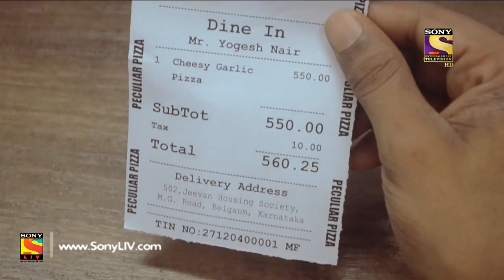Crime Patrol - क्राइम पेट्रोल सतर्क - Case 5 / 2017 - Episode 758 - 14th January, 2017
In today's episode of Crime Patrol, watch the investigation of a murder case from Karnataka. Aditya commits suicide by jumping off from his apartment. The police find out that Aditya's wife Priya has been murdered. While investigating the case, the police learn that Aditya and Priya were not on good terms with each other. Want to know more?
If you are trying to view this video from a location outside India, do note this video will be made available in your territory 48 hours after its upload time.Enjoy and stay connected with us!!